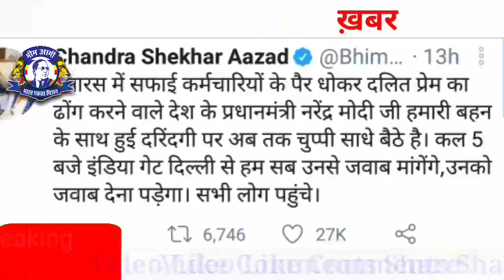भीम आर्मी चंद्रशेखर आजाद के फिर आज शाम 5:00 बजे सभी पहुंचे इंडिया गेट / Chandrasekhar Azad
सभी साथी फॉलो जरूर करें